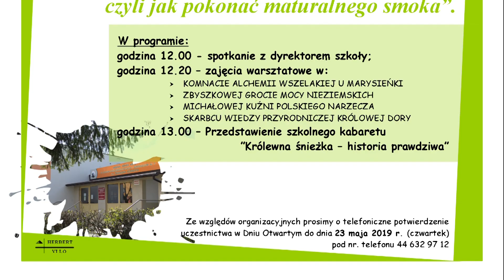TKB - Dni otwarte w Herbercie - 23.05.2019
Liceum Ogólnokształcące im. Zbigniewa Herberta w Bełchatowie zaprasza na Dni Otwarte. Zorganizowane zostaną dwa dni jeden dla absolwentów gimnazjów, drugi dla absolwentów szkół podstawowych.

L.O. im. Z. Herberta utworzy pierwsze klasy oddzielne dla absolwentów szkół gimnazjalnych, którzy naukę będą kontynuować na starych zasadach oraz dla tych uczniów, którzy ukończyli ósmą klasę szkół podstawowych. Tu obowiązywać będzie nowa podstawa programowa.

27 maja społeczność Herberta czekać będzie na absolwentów gimnazjów. Dzień pod hasłem „W świecie Herbertlandii, czyli jak pokonać maturalnego smoka” rozpocznie się o godzinie 12.00. Będzie spotkanie z dyrektorem szkoły, warsztaty oraz możliwość zapoznania się z ofertą dydaktyczną przygotowaną dla tej grupy absolwentów. Z kolei 30 maja zorganizowany zostanie dzień otwarty dla absolwentów podstawówek. Początek o godzinie 12.00. Zainteresowane grupy udziałem w spotkaniach proszone są o kontakt telefoniczny z placówką.